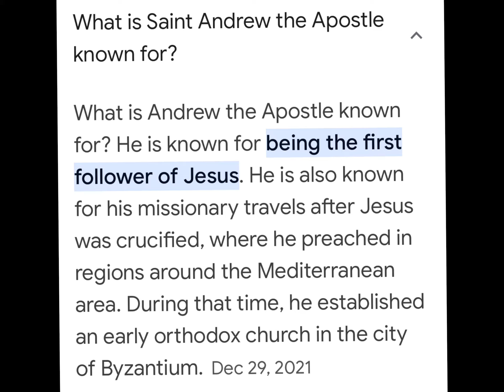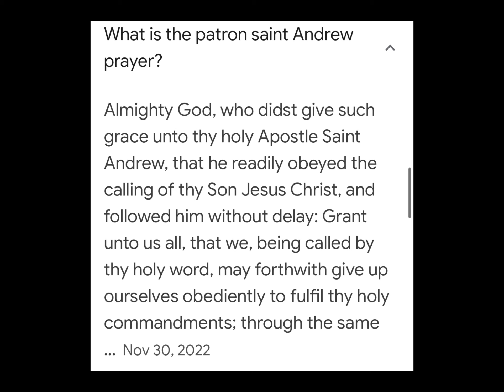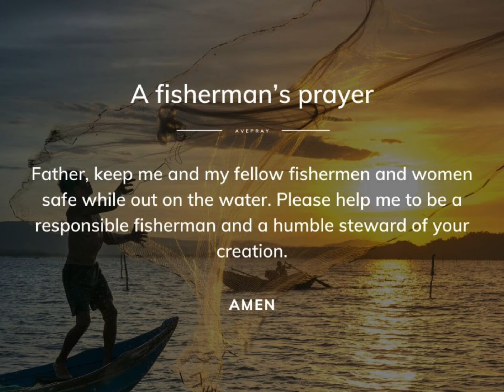Saint Andrew Apostle